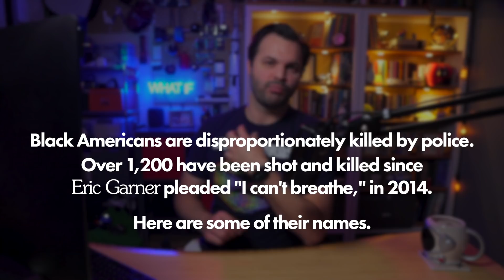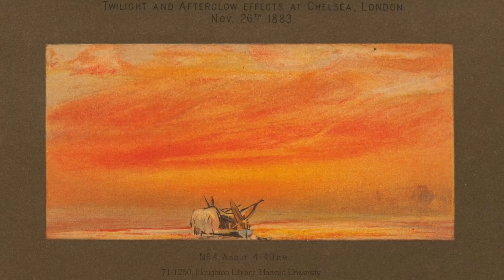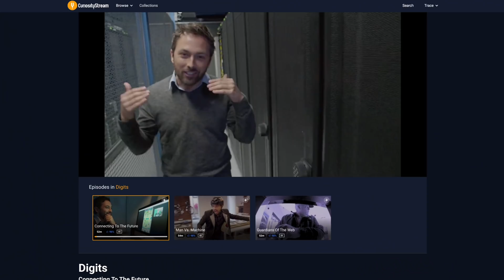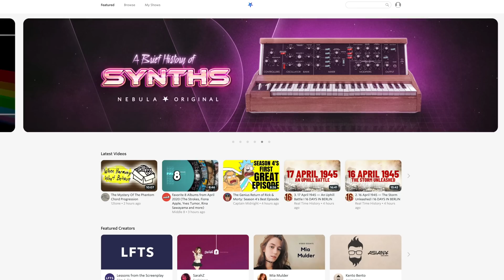Earth is Gonna Die. We Should Leave! (PART 1)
Earth is the cradle of humanity and we can’t spend our whole existence in our cradle. ✨ This episode was supported by Nebula! Join now to watch this video ad free, and support indy creators like me
 👇👇👇 Sources & More  👇👇👇

Earth is perfect for humanity, we evolved to live here, and here alone. The problem is, we KNOW this fragile planet is doomed. It will die. Maybe because of an asteroid, maybe a mass extinction, maybe climatechange, or perhaps the sun will explode! Regardless, we have to leave. We have to jump on spaceexploration! We need to build another spacestation Where should we go? Where CAN we go? Can we actually LiveOnMars? Can we even build a lunarcolony? Should we leave this solar system entirely? What would we need to visit another star? Can humans survive out there in the emptiness of space? I answer all these questions and more in my new series on leaving earth!

Shares make a HUGE difference and don't cost you anything at all.

🖤 BLM Resources & Information 🖤
The Counted
Nicole Long & my friend Sarafina Nance put together this list of anti-racism resources

📚📚📚 SOURCES
How we can mine the moon!
How long can we live on Earth (really)?
The Moon rocks!